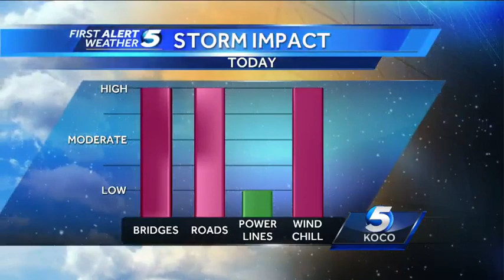Forecast: Winter storm continues in Oklahoma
A winter storm continues to impact the Oklahoma City metro and areas around the metro. Snow, sleet and ice is expected to fall in the metro until about 9 p.m.